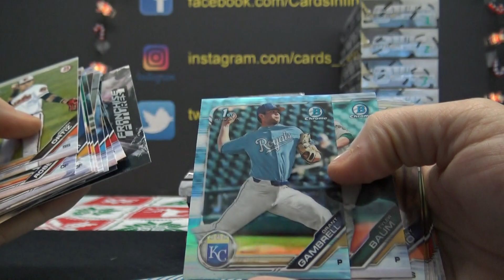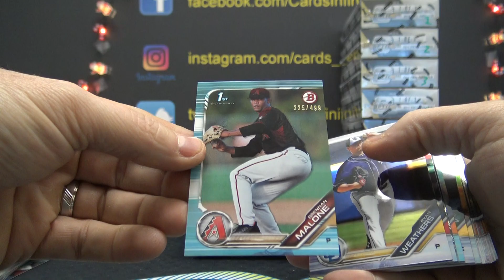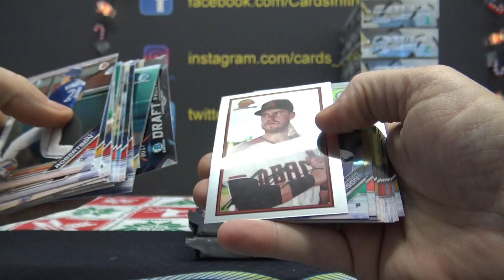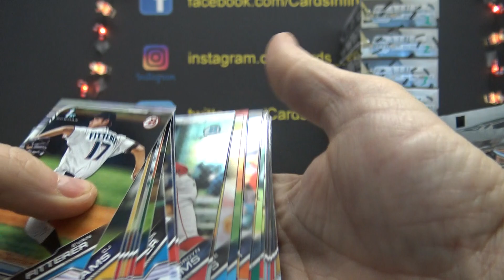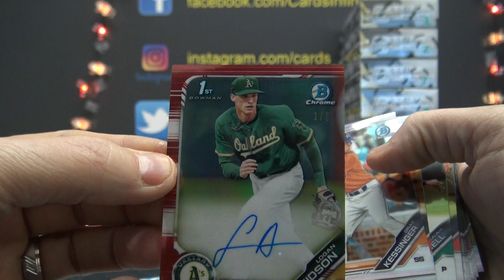Shaun's 2019 Bowman Draft MLB Baseball JUMBO Box Break